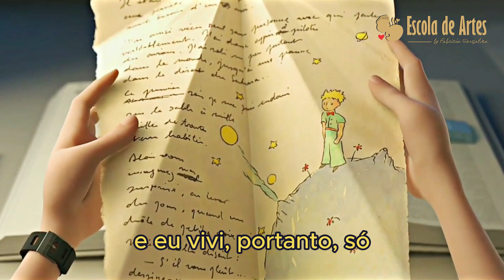Exposição Pequeno Príncipe e a Saga pelo planeta da Arte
Vídeo sobre a exposição da Escola de Artes Fabrícia Gonçalves